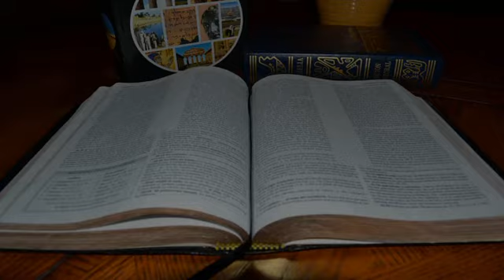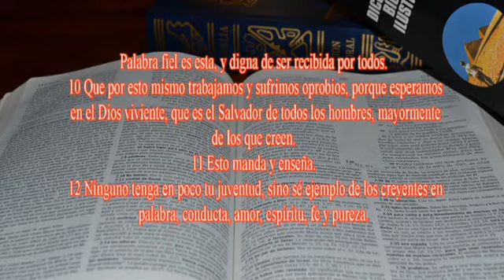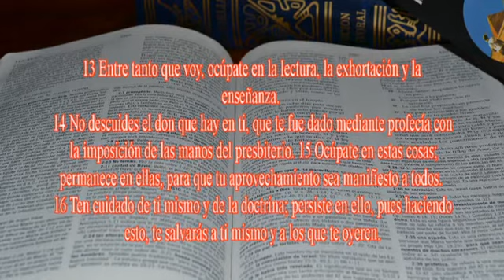1ra de Timoteo 4: 9-16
esta es la primera parte de la predicacion del hno Armando Quintero durante la celebracion del dia del Pastor en la Mision Bautista Hispana de Rincon,Ga.